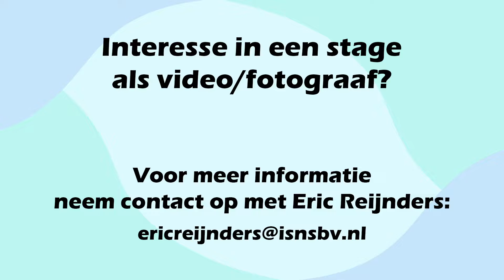Stage Indonesie : stage mogelijkheid Film & fotografie